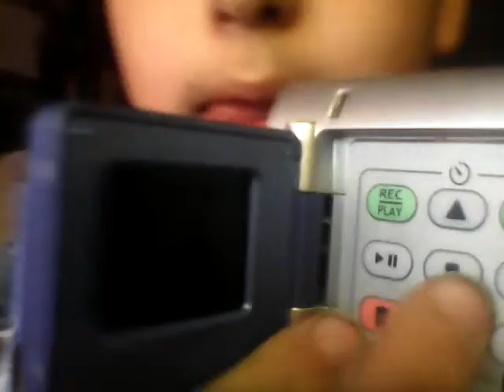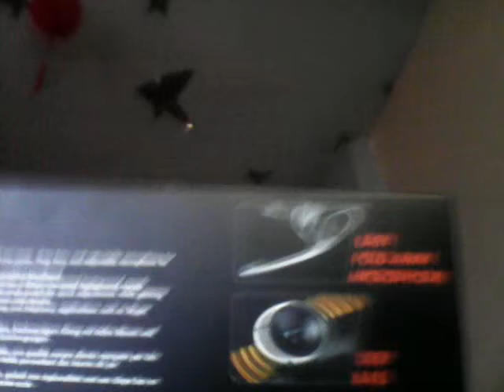Annuncio e piccolo vlog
Iscrivere i